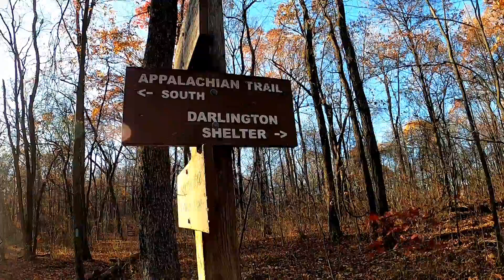Appalachian Trail Cumberland Valley Overlook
Great, hike! Cumberland Valley Overlook Via Appalachian Trail is a 4.7 mile heavily trafficked out and back trail located near Carlisle, Pennsylvania that features a great forest setting and is rated as moderate.